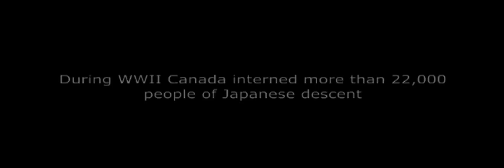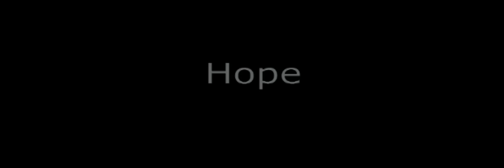TORA trailer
Directors: Glen Samuel & Wendy Ord

Jenna, a jaded young urban woman, inherits a lake- front property in the interior of British Columbia. Dilapidated log buildings hidden in the bush and unsettling visions of a ghostly eight-year-old Japanese girl suggests there is more to the inherited property than she's been told. During her stay there, she encounters Oyama, a mysterious older Japanese Canadian, and the mystery begins to unfold. Jenna experiences the pain of loss, the power of hope and the value of forgiveness when she learns that her new property was once a Second World War Japanese internment camp. Tora features stunning cinematography and stars Kate Bateman as Jenna, Dr. David Suzuki as Oyama and Kevan Ohtsji as young Oyama.

The Canadian Government interned more than 22,000 people of Japanese descent during the Second World War, three-quarters of them Canadian citizens. Their possessions were seized and sold to cover the costs of keeping the camps, leaving them with nothing at the end of the war. Tora is a modern-day ghost story that should haunt us all.